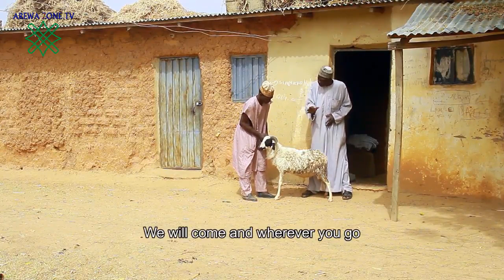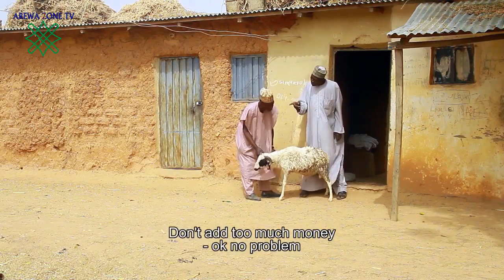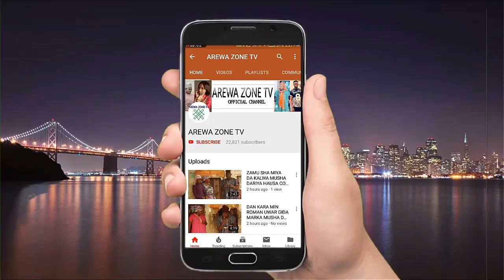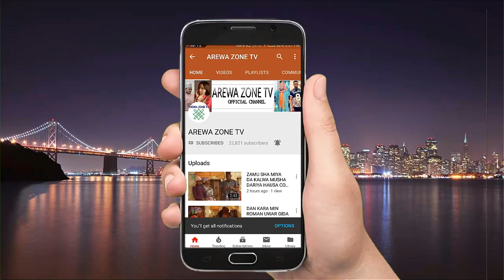Don Kudi Inada Kudi Ammafa Jar Miya Na Wahalar Dani Wallahi - Musha Dariya